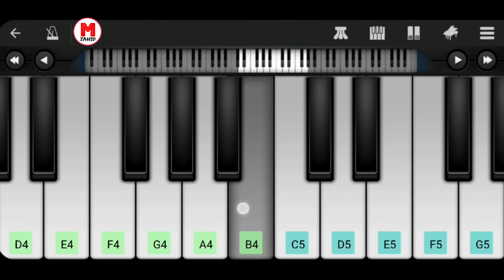Raanjhana Ve Piano Tutorial - Antara Mitra | Soham Naik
Hello Great Audience Its a new Piano Tutorial of raanjhanave

Singer: Antara Mitra, Soham Naik

Online piano

Thanks.